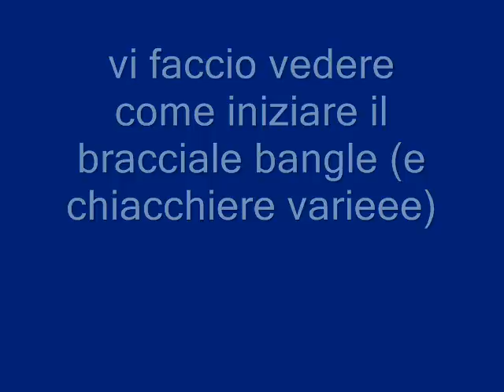mini mini tutorial bracciale bangle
materiali filo nylon 0,20 mm ,rocailles 8/0 , mezzi cristalli da 4 mm ago